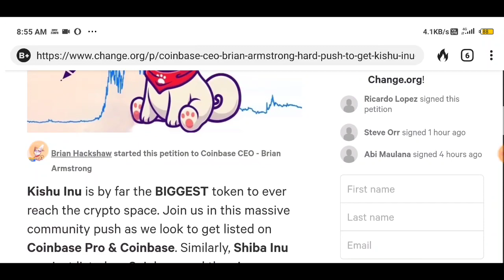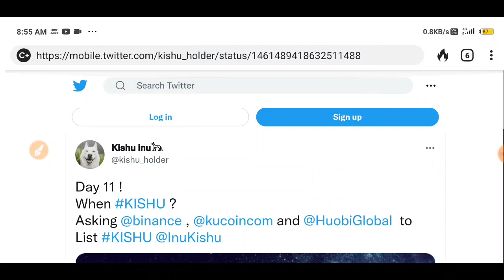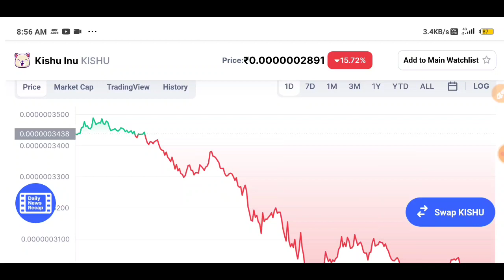Kishu inu coin news today | Kishu inu coin update | Kishu inu price prediction | Best crypto news